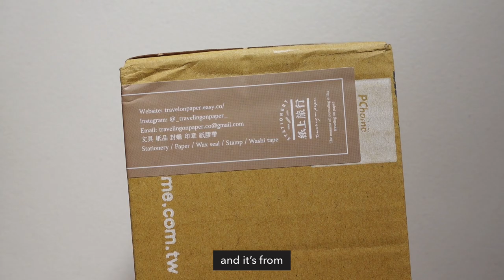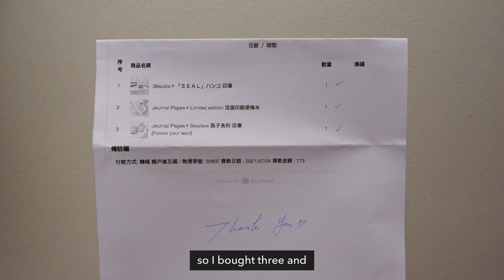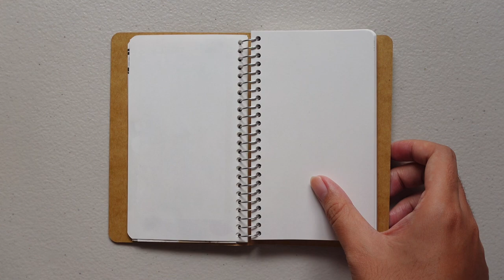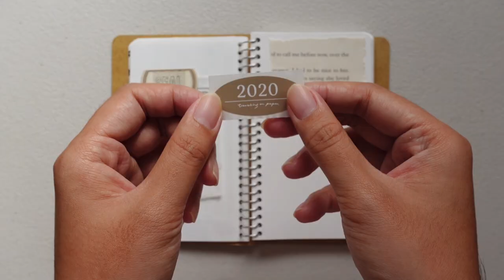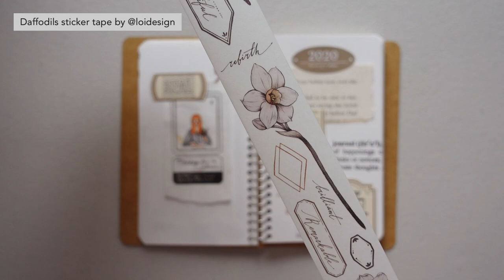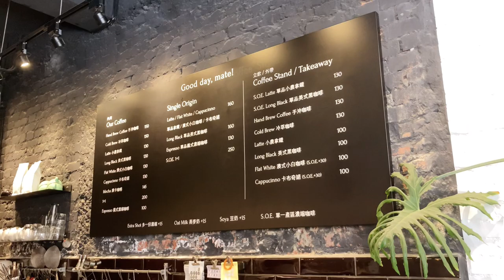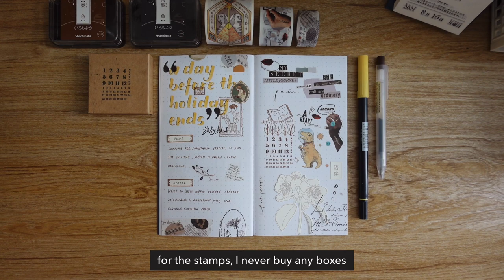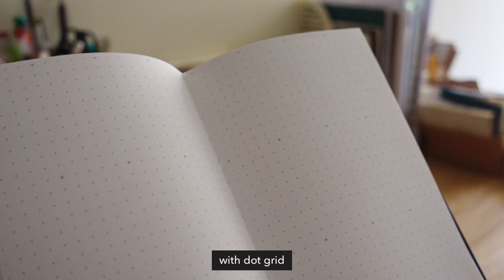Weekly journal : 36sublo | Journal Pages | Spiral Ring Notebook | 1min. ☕️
BGM
Eric Godlow - Reflect
Yusei - Why you have to be so cute
Lee Ice Cream

JOURNAL
Traveler's Notebook - A6 Spiral Ring Notebook with Blank MD White Paper
Plain Stationery - Research Notes Dot-Grid (Regular Size) Waterproof Notebook

COFFEE SHOP
Birdeye Espresso 被愛咖啡, Tainan

CAMERA
SONY ZV1

THUMBNAIL
Procreate

VIDEO EDITOR
VLLO